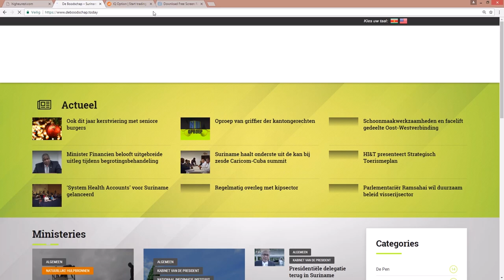EXTRA VEILIGHEIDSMAATREGELEN GRENZEN IN VOORBEREIDING